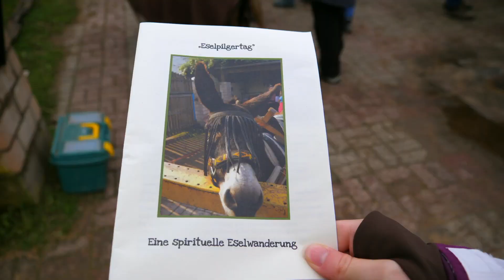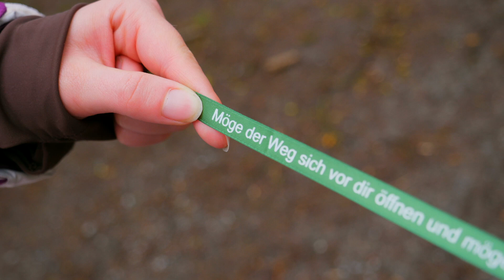Von wegen dummer Esel - Mit einem Lastentier die Bibel entdecken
Tiere gibt es in der Bibel genug: Der Wal, der Jona verschluckt. Der Hahn, der kräht, nachdem Petrus Jesus dreimal verleugnet hat oder der Esel beim Einzug Jesu nach Jerusalem. Letzteres Tier kommt in der Bibel häufig vor, wo genau, das konnten die Teilnehmerinnen und Teilnehmer beim Eselpilgertag erfahren - natürlich mit echten Vertretern.